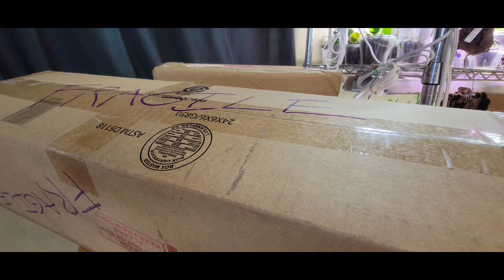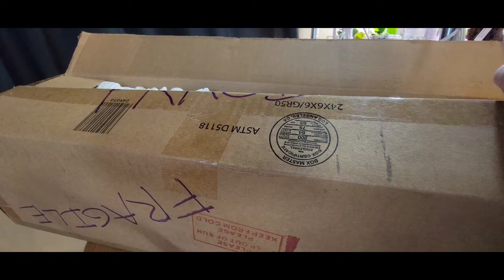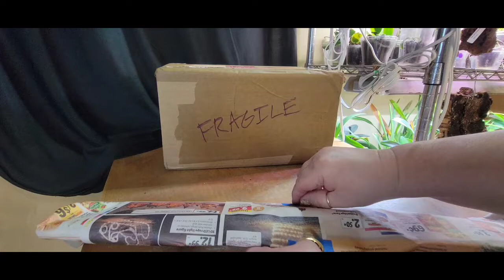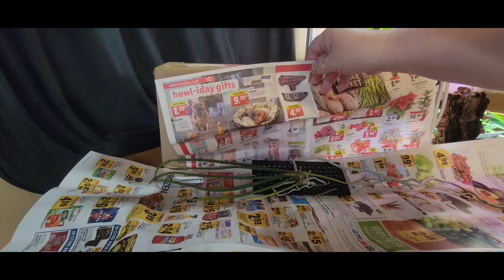Unboxing rare orchid, gift from Cloudforest Vibes! New Carecollab Orchid Outlaws group collab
Unboxing a group care collab orchid outlaw group collab.
plus a gift orchid from Bobby!

and Justin's channel